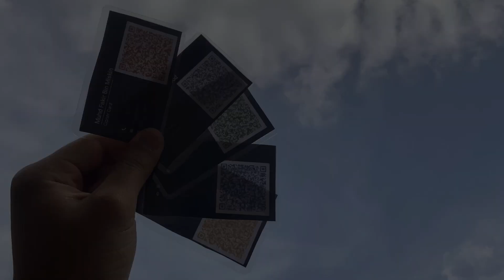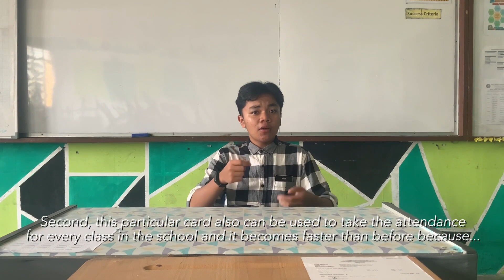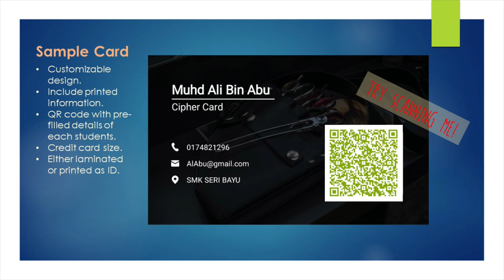[KLESF International Challenge 2020] S59 Cipher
Number: S59
Title of Project: Cipher
Name of participant #1: Muhammad Khal Danish bin Mohd Kamal
Name of participant #2: MUHAMMAD ZULHAIKAL BIN ZAINUDDIN
Name of participant #3: MUHAMMAD DANIEL BIN JOHARI
Name of School: SMK SERI BAYU
Project theme: Good Health and Well-being (SDG 3)
Category: Secondary school (13 - 18 years old)

Abstract of Project:
The goal of this project is to improve physical distancing in schools in the most cost effective, convenient, feasible, truly systematic, and applicable in all conditions. The project is proposing the usage of Google Forms as a primary method to collect information, and aid in the daily process of running schools to further strengthen distancing rules. It utilizes QR code, which by now is familiar to almost everyone, and at almost virtually no cost at all. All information is stored online, so the only extra requirement is having access to the internet, which almost all schools have now. The process begins with preparing the necessary forms and then the production of the cards. Schools can choose either to make a low-cost, laminated version or even have it custom-ordered in bulk. The only prerequisite is the building of database in Google Sheet and using witty formulas like 'concatenate' and the generation of QR codes. As an outcome, a card is produced which greatly reduces contact in schools by removing the usage of conventional pen and paper method of data collection which increases the risk of infection, in addition to collateral benefits of a physical card being colour-coded to classify students into groups using different paths and stations to carry out their routines at school. This again reduces distance between students and they will always be reminded to follow distancing rules. Apart from that, security and cost issues are literally removed as students do not have to bring their phones to school. In conclusion, the project is sure to provide an effective and low cost solution to the current problem faced by the world.